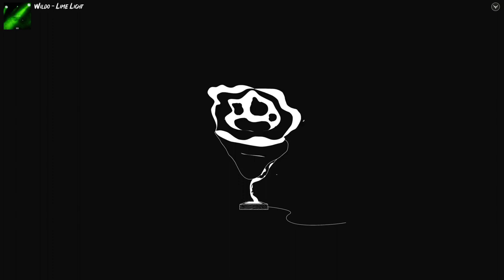Wildo - Lime Light